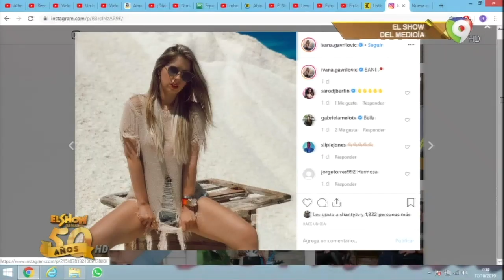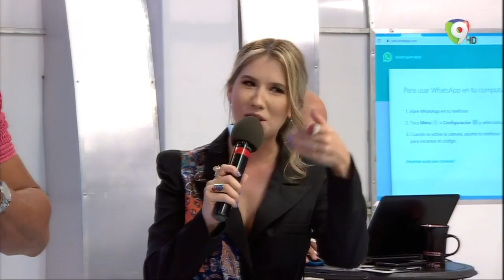Ivana Gavrilovic entrevista a Juan Carlos Pichardo Para El Show Del Mediodía